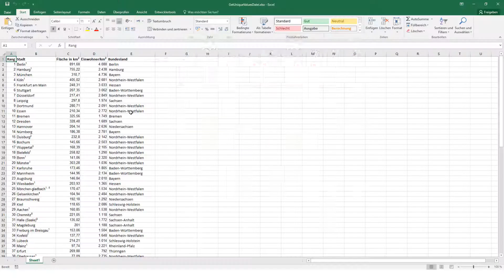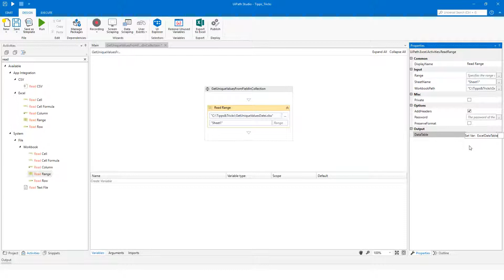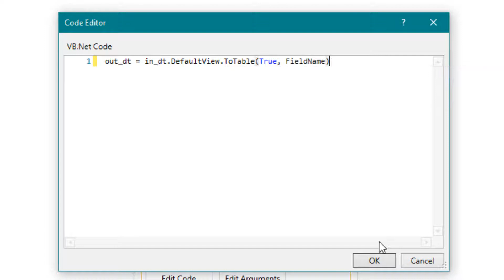UiPath | Get Unique Values From Column in DataTable | How to get unique values from DataTable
👉 𝐄𝐧𝐠𝐥𝐢𝐬𝐡
● This video is about outputting the unique values from a data table / collection.

👉 𝐆𝐞𝐫𝐦𝐚𝐧
● In diesem Video geht es darum, die eindeutigen Werte aus einer Datentabelle/Collection auszugeben.

🌟 𝗖𝗼𝗱𝗲
✔ out_dt = in_dt.DefaultView.ToTable(True, FieldName)

📝 𝐏𝐫𝐨𝐜𝐞𝐝𝐮𝐫𝐞
➊ Add Read Range Activity
➋ Set the Excel Path, Set Range as empty, Create output variable
➌ Add Invoke Code Activity
➍ Add the arguments: in_dt, out_dt, FieldName
➎ Write the code
➏ Add For Each Row Activity and set the ExcelDataTable
➐ Add WriteLine Activity and write in it: row("Bundesland").ToString
➑ Run the file to see the result